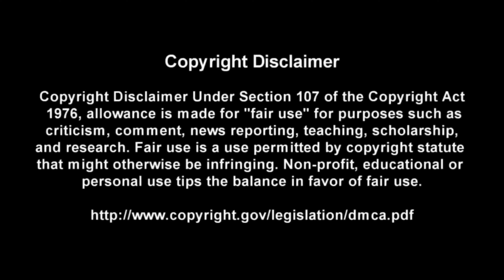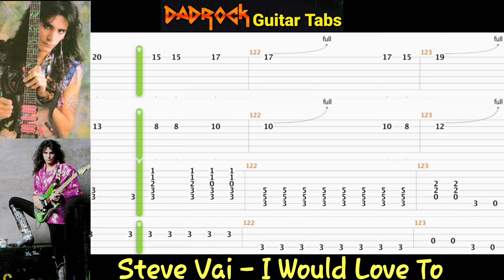I Would Love To - Steve Vai - Guitar + Bass TABS Lesson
This is a practice tool I put together With the help of Songsterr to help My fellow DadRockers  learn the main guitar parts for I Would Love To by Steve Vai

Intro: (0:00)
Video: (0:37)